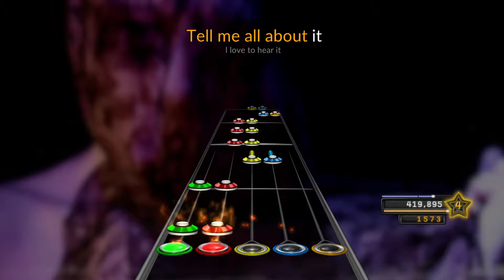Clone Hero Chart Preview - Orphan - Slipknot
Love this track, only 3 charts left.